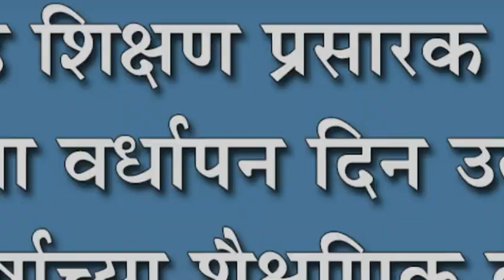कुरुंदवाड शिक्षण प्रसारक मंडळाचा ६७ वा वर्धापन दिन उत्साहात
कुरुंदवाड शिक्षण प्रसारक मंडळाचा ६७ वा वर्धापन दिन उत्साहात : ६७ वर्षाच्या शैक्षणिक कार्याचा मांडला लेखाजोखा